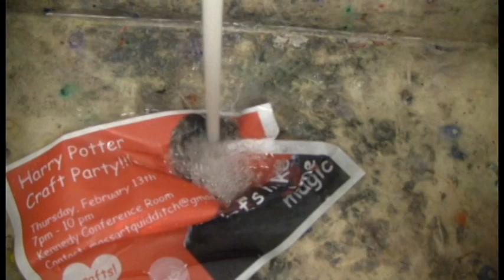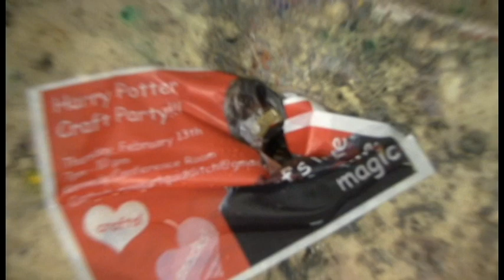Harry Potter and the Tides of Time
Leaked footage of the exciting eighth installment!